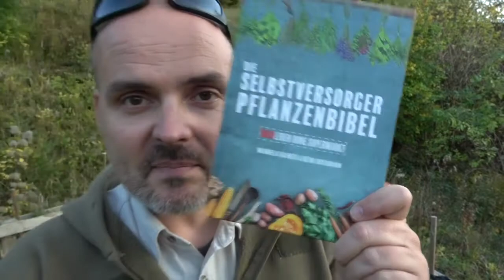Alternative zum Krisenvorrat Die Selbstversorger Pflanzen Bibel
self sustaining